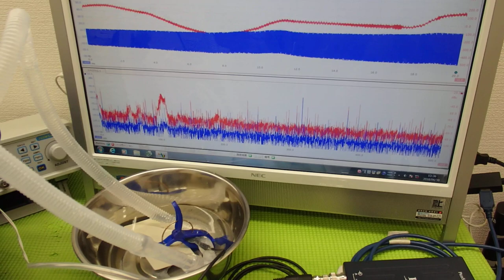オリジナル超音波プローブの「発振・制御」技術 ultrasonic-labo